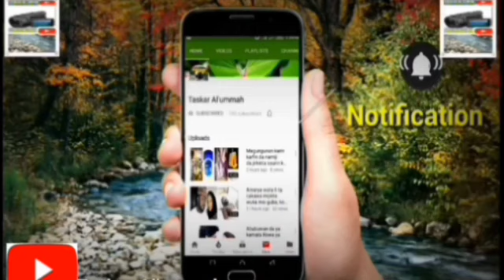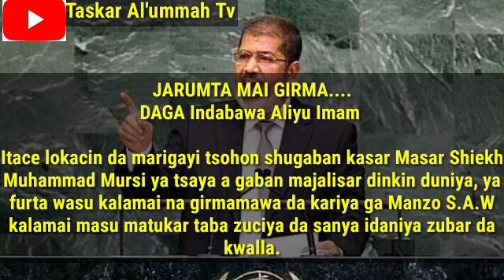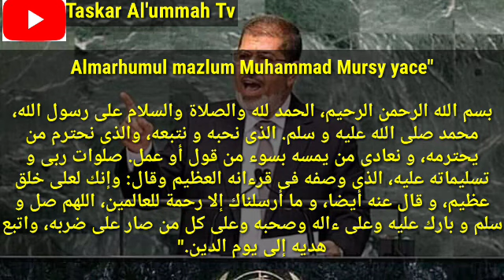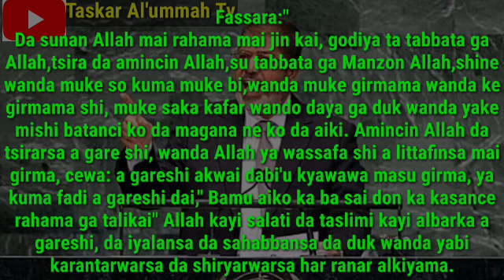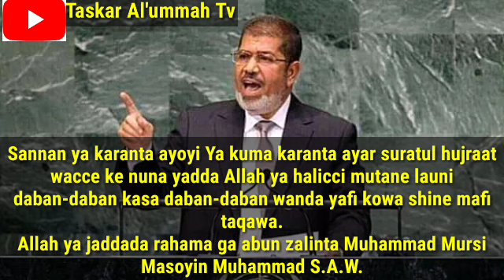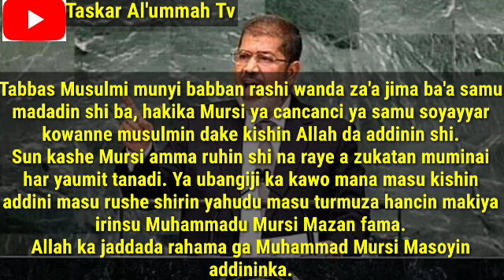Duk da kasancewar baya raye awannan duniyar amma ya tabata gwarzon Musulmi,mai daga yatsa ga Kafirai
Tabbas Shek Muhammad Mursin ya cika Gwarzon addinin Islama,babu abinda zamuce face muce musulunci yayi babban rashin da maye gurbinsa sai an tona kware da gaske.Allah yayi masa Rahma Amin!!!